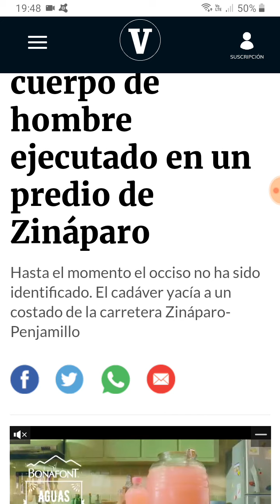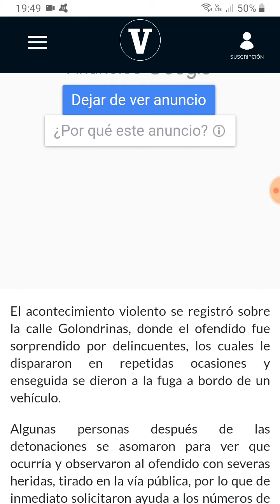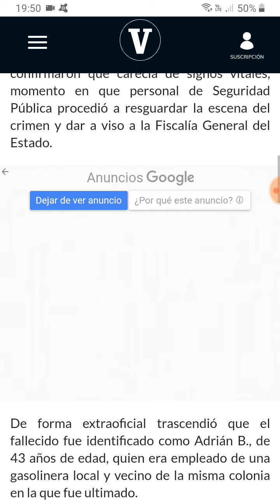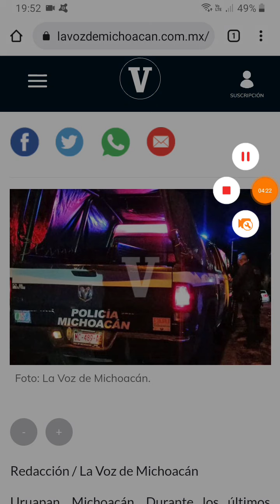Uruapan y Zináparo Michoacán el 08 de Octubre del 2021